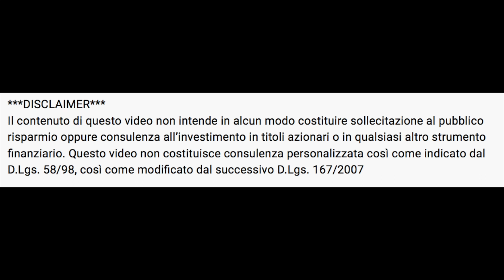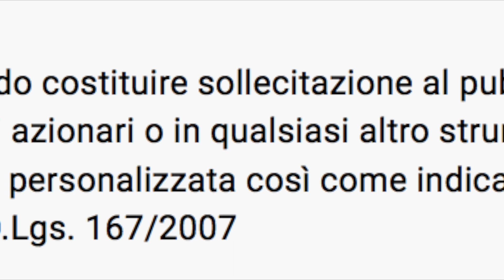La mentalità PEGGIORE per un investitore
In questo video parlo di un mindset molto pericoloso per un investitore.
Se farai questo ragionamento distruggerai il tuo portafoglio.